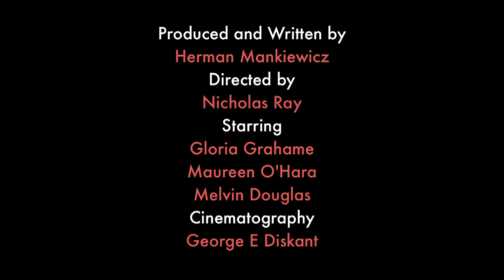Gloria Grahame - Azusa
Gloria Grahame's most famous line.  "A Woman's Secret" (1947).